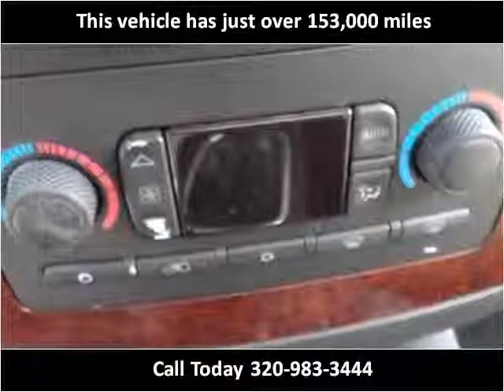2005 Saab 9-7X Used Cars Milaca MN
This 2005 Saab 9-7X is available from Northland Auto Center.